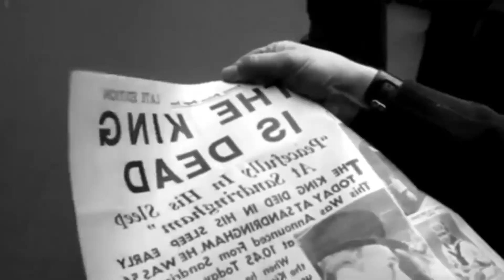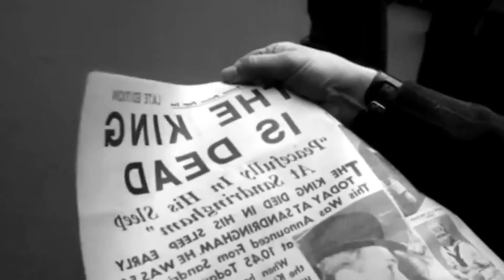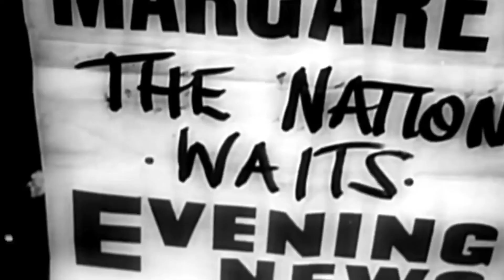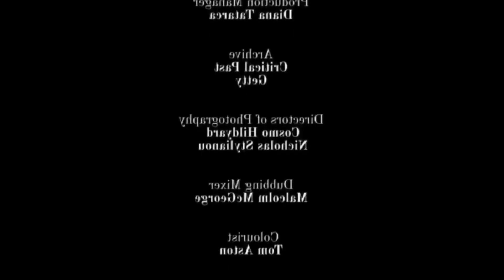Queen Elizabeth II & Princess Margaret A Tale Of Two Sister British Royal Documentary